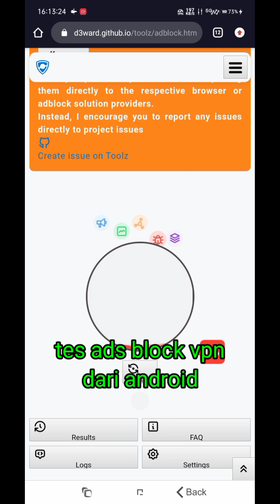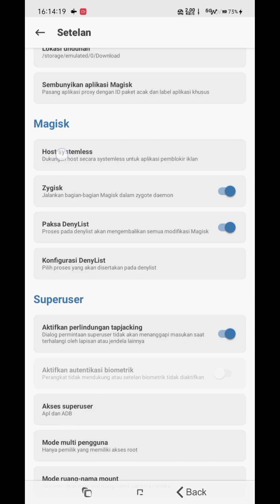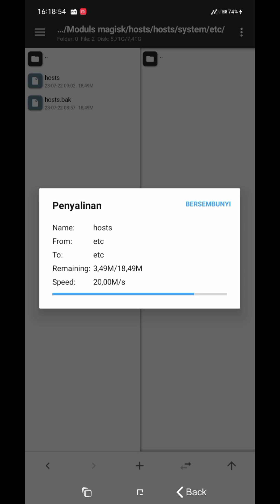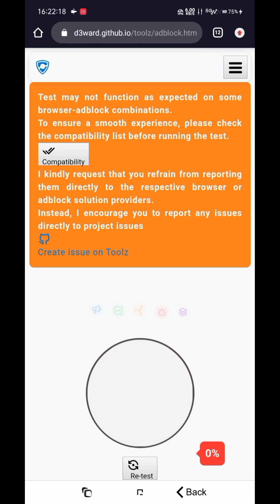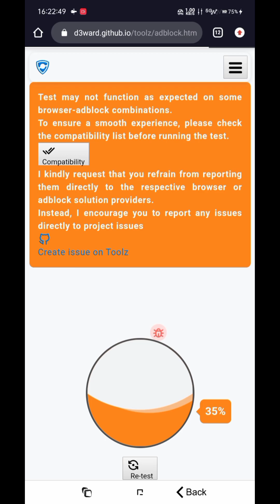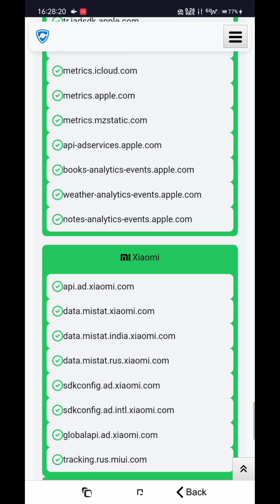modul magisk cara menghilangkan iklan di hp (Root) tanpa aplikasi tambahan Oppo/Vivo/Samsung/realme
modul magisk cara menghilangkan / menghapus iklan di hp android (Root) tanpa aplikasi tambahan new